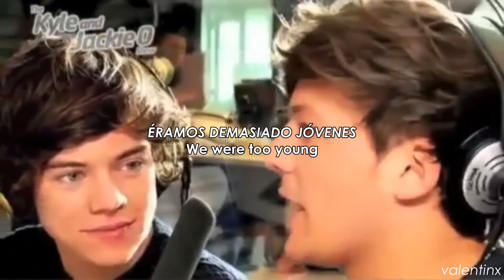too young - Louis Tomlinson // Español + English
Espero que les haya gustado el vídeo y si quieren otra canción que les gustaría que yo traduzca me lo pueden dejar abajo :)

-Algunos vídeos los saque de mi ama @freddieismyqueen, si quieren saber mas de Larry vayan a ver sus vídeos,si no saben ingles hay subtitulados también.
-Quería resistirme hasta que Louis los sacara versión estudio pero es too beautiful la canción.
-Me ayudarían compartiéndolo y dándole amor...thanks xxx